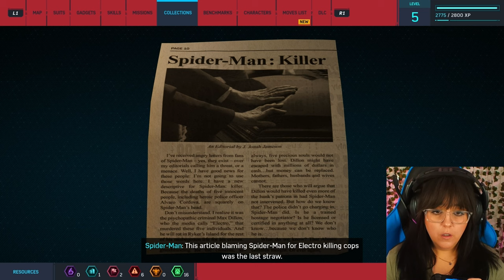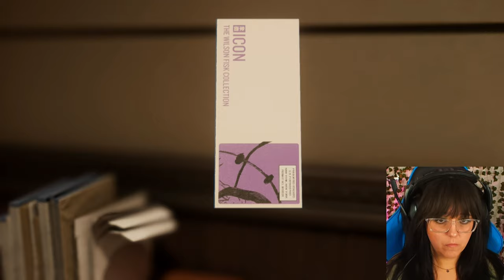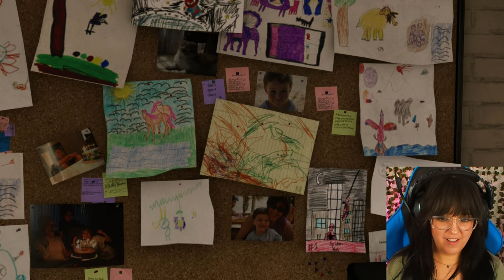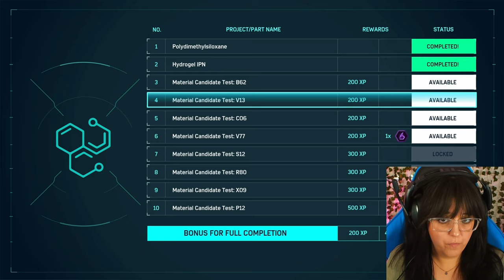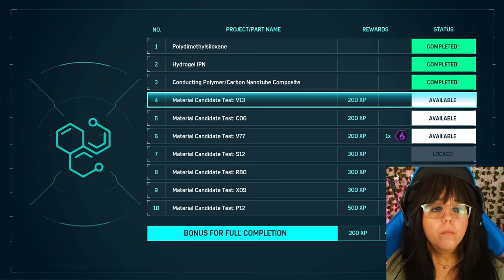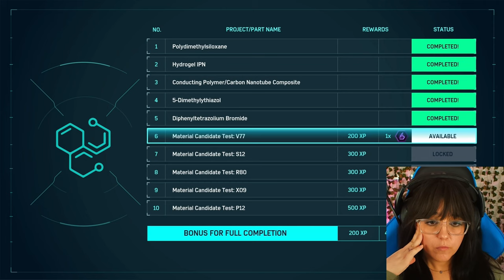Demons | First Playthrough | Spider-Man | #2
Now with Fisk behind bars, crime is stirring in the city. Something fishy is going on at the auction house!

Marvel's Spider-Man is a 2018 game developed by Insomniac Games which tells an original story that is inspired by the mythology of the comic books and other forms of media.

Timestamps
0:00:00 Intro
00:00:04 Gameplay
2:15:14 Thoughts